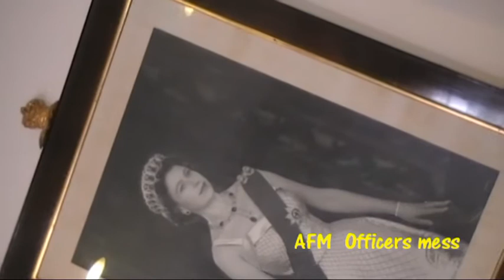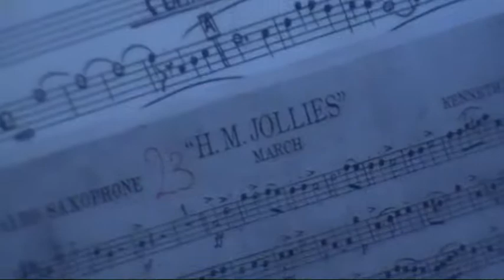75 years of the George Cross award to Malta AFM band concert in barracks Luqa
75 years of the George Cross award to Malta AFM band concert in the Officers mess barracks Luqa members of the KOMR were invited well done the AFM band .video by pte Tahir C 1st btln The Kings Own Malta regt .Ex musician